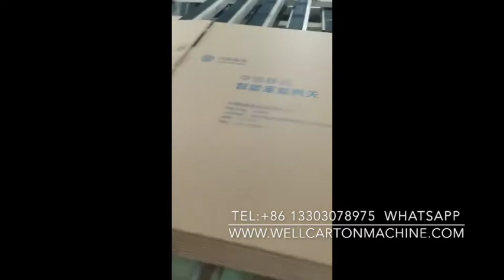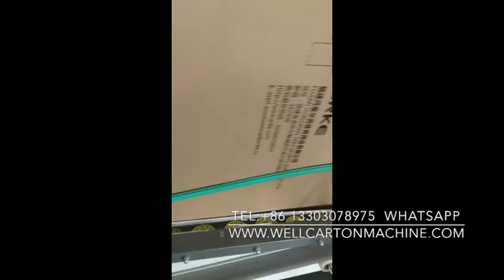automatic folder gluer stitching equipment